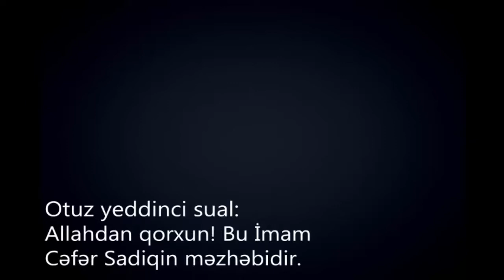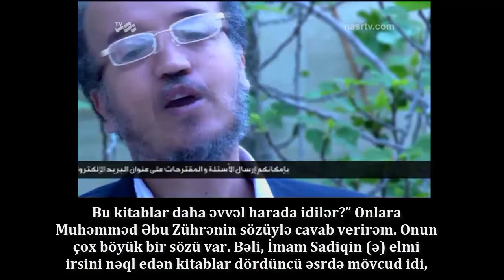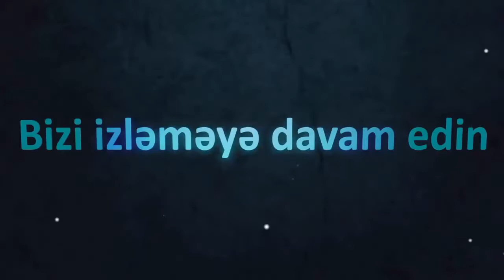Sual №37 - Allahdan qorxun! Bu İmam Cəfər Sadiqin məzhəbidir!